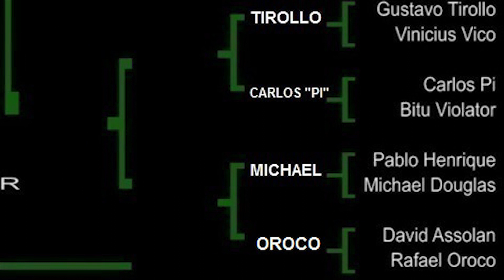ARENA S.K.A.T.E GAME - OITAVAS DE FINAL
PARABÉNS A TODOS OS COMPETIDORES DA PRIMEIRA FASE,
E BOA SORTE AOS SKATISTA DAS OITAVAS DE FINAL!
CONFIRAM QUEM SE CLASSIFICOU!

E VEJAM OS VIDEOS JÁ POSTADOS!